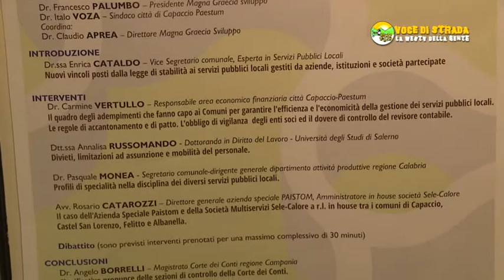Voce di Strada - Capaccio, "Organismi partecipati dagli enti locali" - Le interviste